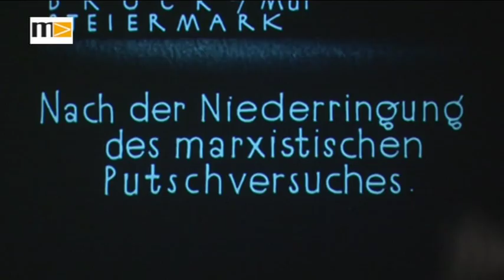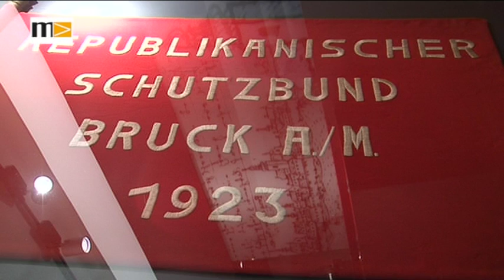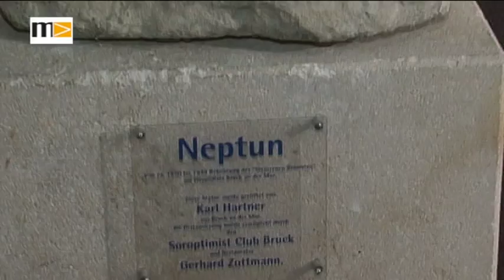Das Antlitz der Stadt Bruck - ein Besuch im Stadtmuseum